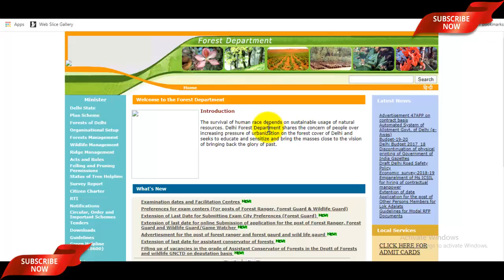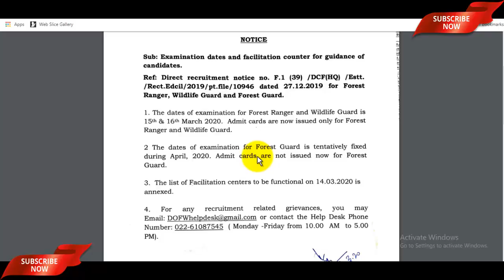Delhi Forest Guard Admit Card 2020 New Update | Delhi Forest Guard Exam Date 2020 - बड़ी जानकारी